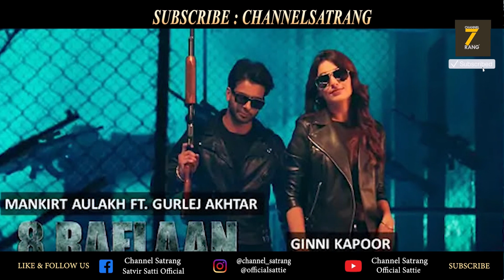ਬੁਰਾ ਫਸਿਆ Punjabi singer Mankirat Aulakh !! ਵਧੀਆਂ ਮੁਸ਼ਕਿਲਾਂ